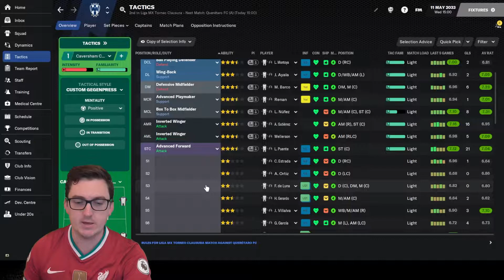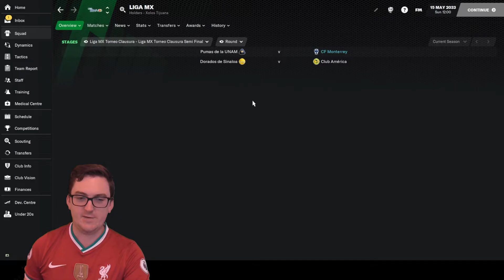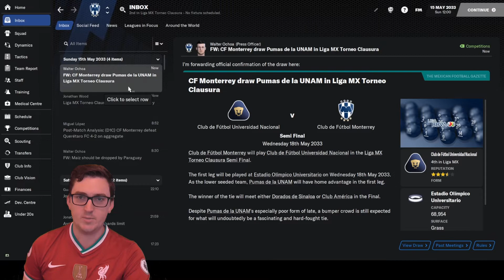Hexagon Challenge - Episode 147 - CF Monterrey #5 - Queretaro Quarters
In this episode of the Hexagon Challenge at CF Monterrey, we enter the Liga MX Torneo Clausura Quarter Finals and face 3rd placed qualifier Queretaro FC over two legs!
Can we book a place in the Semi’s to try and earn CONCACAF Champions League football for next season?

The Hexagon Challenge : To complete this you must win all six Champions Leagues around the world – OFC (Oceania), AFC (Asia), CAF (Africa), CONCACAF (North America), Copa Libertadores (South America) and UEFA (Europe). Your manager starts unemployed with no coaching badges, building those up as your career progresses where possible. So far we have completed the OFC (Hamilton Wanderers of New Zealand), Copa Libertadores (Atletico Nacional of Colombia), UEFA (Paris Saint Germain of France), CAF (SuperSport United of South Africa) & AFC (Beijing Guoan of China) parts of the Challenge!

Football Manager Let's Play's from a New Zealander. The Hexagon Challenge for FM21 is underway, a managerial road to glory where we go from an amateur / non-league New Zealand team to conquer all of professional football and win the six (OFC, AFC, AFCON, CONCACAF, Copa Libertadores & UEFA) Champions Leagues! More Football Manager 2021 series to follow after that one finishes...if it ever does - as well as the occasional tips / tricks / tutorial video!
Got into the game post lockdown in the country last year (2020) and had a really good time doing a save where I took Turkish side Ergene Velimese Spor from the 2. Lig to doing a Super Lig / Europa League double prior to FM21 being released, where I did a month long beta save with Irish side Waterford